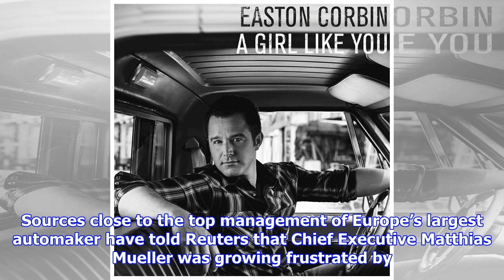Volkswagen Chairman sees no reason to question CEO position | by Automobiles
► LINZ, Austria (Reuters) - Volkswagen (VOWG_p. DE) Chairman Hans Dieter Poetsch said on Monday there ...